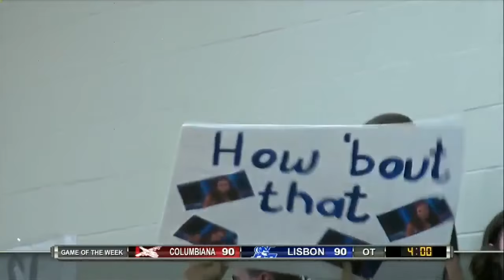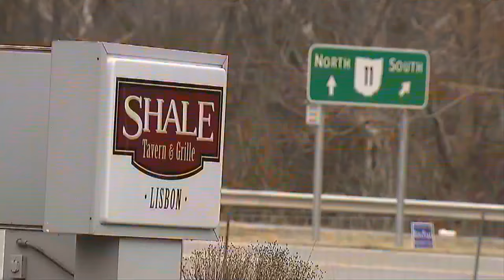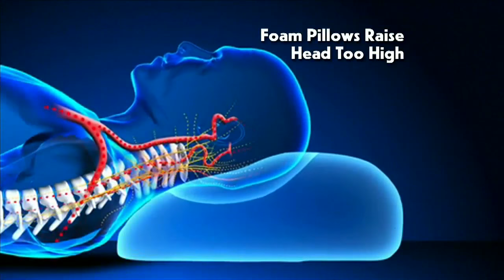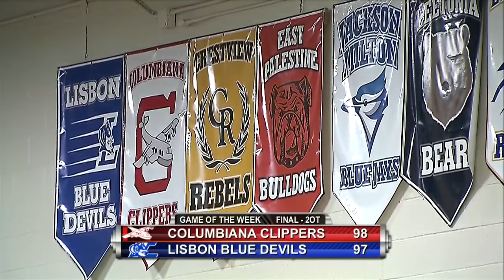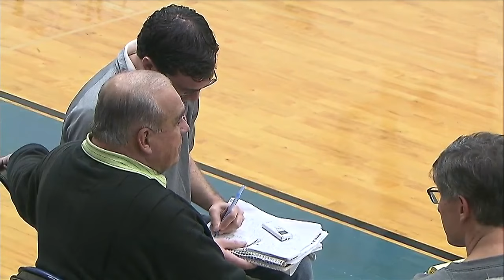High School Basketball Game of the Week: Columbiana vs. Lisbon, Complete Game Pt. 3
The final score was Columbiana 98, Lisbon 97.